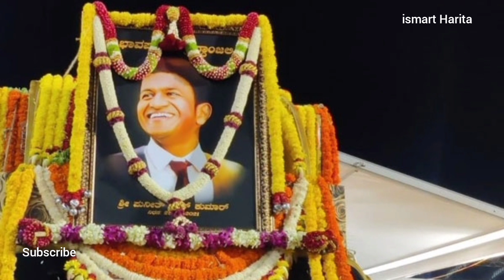పునీత్ రాజ్‌ కుమార్‌ కళ్లతో రికార్డు మరో పది మందికి చూపు మొత్తం 14 మందికి ఎలాగో తెలుసా? | puneeth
పునీత్ రాజ్‌ కుమార్‌ కళ్లతో రికార్డు.. మరో పది మందికి చూపు.. మొత్తం 14 మందికి.. ఎలాగో తెలుసా?

puneeth-raj-kumar